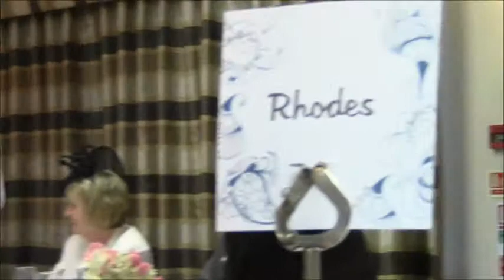Father of the Bride speech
John's speech. Enjoy!